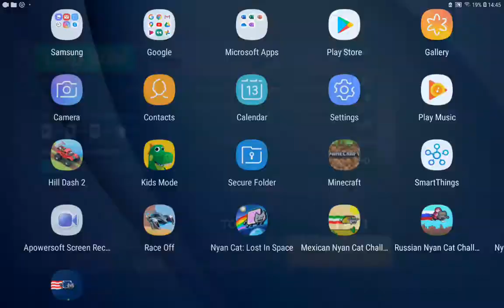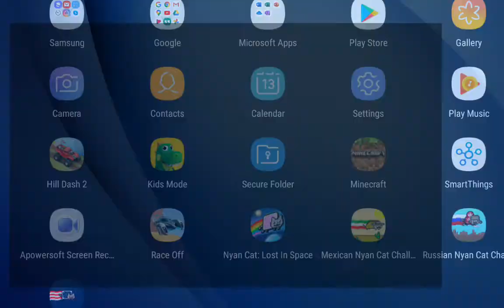icecream blake plays hill dash 2